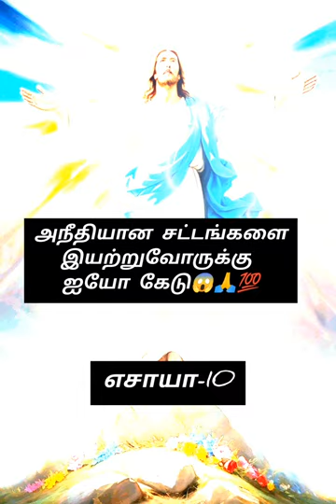அநீதியான சட்டங்களை இயற்றுவோருக்கு ஐயோ கேடு😱🙏💯todaybibleverse